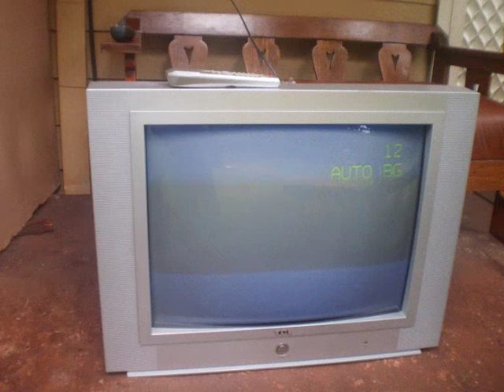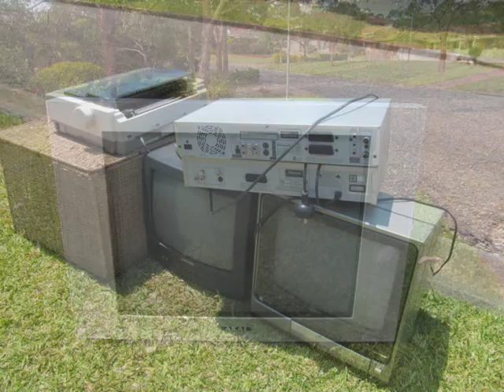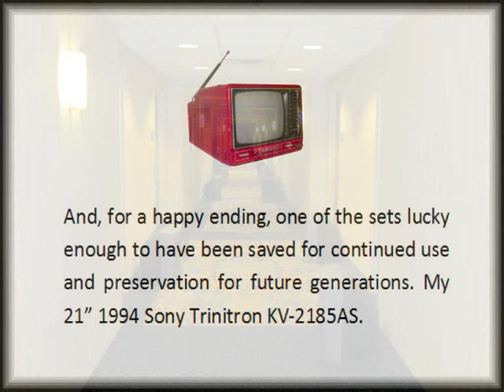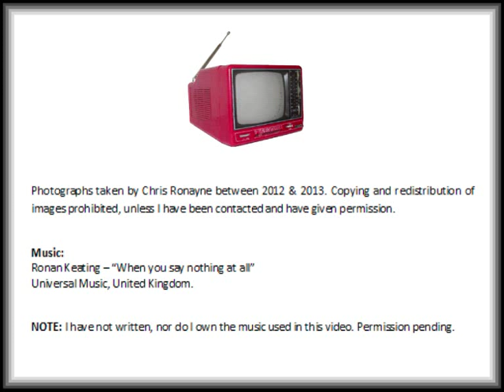Searching for Televisions (Tribute)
During my searches for television sets in town, I always took photos intending to use them for something. Well, after a while, I've decided to make a video with them. All of these are CRT television sets and monitors that I've found around Port Macquarie, Wauchope and King Creek.

Most are working, having been thrown out due to the digital switchover. It's such a shame to see all this good technology go to waste, especially when a large amount of it will go to landfil instead of a recycling centre.

Here are the brands and model numbers of some of the sets in this video. There is some
nice variety here!

Computer Monitors:

Apple iMac G3/700 (computer/monitor)
Mitsubishi Diamond View 1770G
Hewlett Packard D5258A
Hewlett Packard Pavilion M50
LG Studioworks (unknown model)
PHILIPS 107E5
SAMTRON (unknown model)

Televisions:

AKAI CTV29TA
AWA W5170AV(MKIII)
CENTREX (unknown model)
DAEWOO (unknown model)
JVC (unknown model)
KONKA K2169E
LG CF-21K44ET
LG Flatron (unknown model)
LG Lafinion 70W
LG RF-29FA31PX
LG RT-29FD61R
NATIONAL Quintrex TC-1406R
NEC CromaVision PF-51T32
NEC (unknown model)
PALSONIC 3435TS
PALSONIC 6827G
PALSONIC 6830GW
PANASONIC TC-14E1A
PHILIPS 29PT2252/79R
PHILIPS PowerVision (unknown model)
PRIMA PTVS14
PYE 12G13
RANK ARENA (unknown model)
SAMSUNG PLANO CS-25A6WT
SANYO CP14CE1
SANYO CP14SE1
SANYO Wave 14 CP14SW1
SANYO (unknown model)
SHARP CX51G3
SHARP 35AN7
SHARP (unknown model)
SONY TRINITRON KV-1404AS
SONY TRINITRON KV-2185AS
SONY TRINITRON KV-29SF1
TCL T-68T17
TEAC CT-M685
TEAC DVTV3401
TEDELEX TE6802SF

Universal Music, UK.